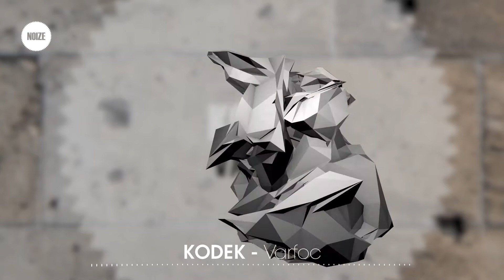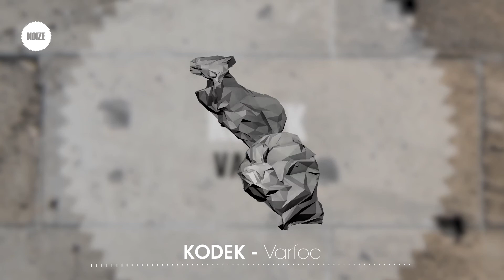KODEK - Varfoc (Breaks | NOIZE)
✚ Stream/Download

Serving best in Electronic Music since 1999.